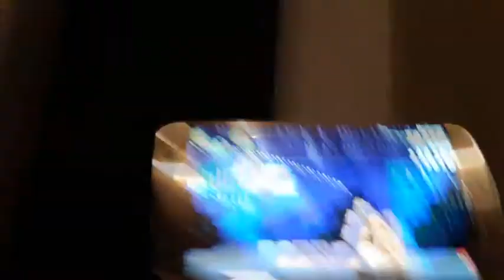Angry Birds Rio App Review